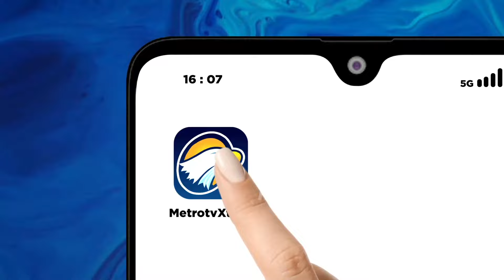BREAKING NEWS - Dipanggil ke Kertanegara, Nusron Wahid Ungkap Hasil Diskusi dengan Prabowo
MetroTV, : Presiden terpilih periode 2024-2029, Prabowo Subianto, memanggil sejumlah calon menteri yang akan masuk dalam jajaran kabinet pemerintahannya. Pertemuan itu berlangsung di kediaman Prabowo, Jalan Kertanegara 4, Jakarta Selatan.